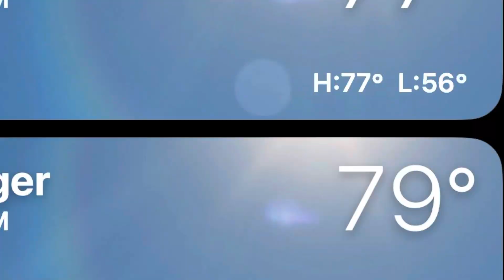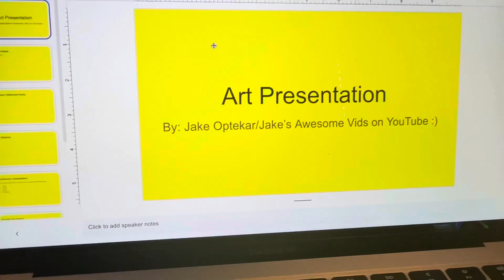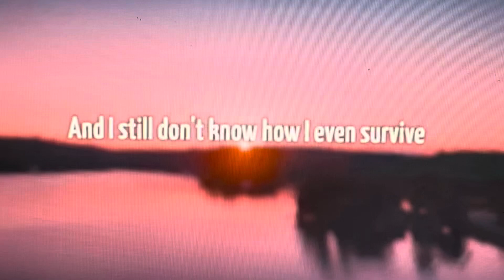Vlog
Song: Hard Times

SI

I hoped you enjoyed the vid!!!😀
SI

ALSO
PLEASE
SI

SI